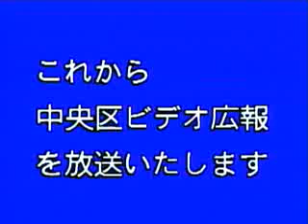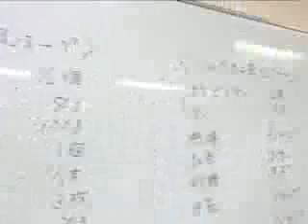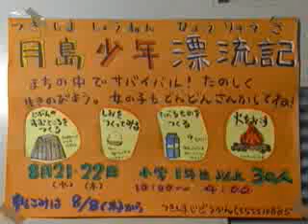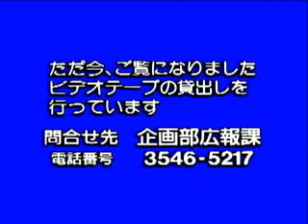ビデオライブラリ（平成8年度 中央区子供たちの校外学習）